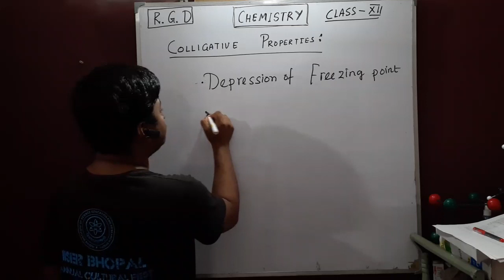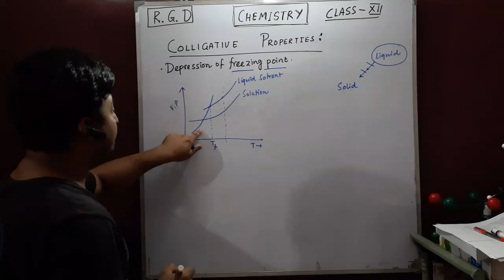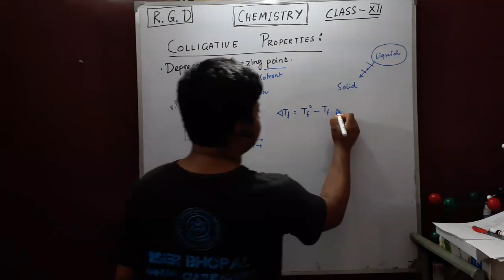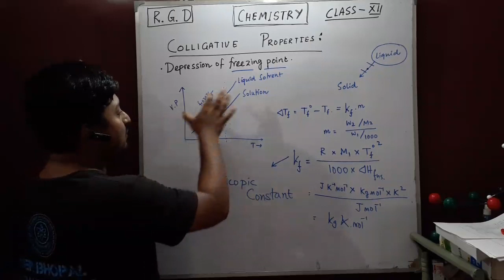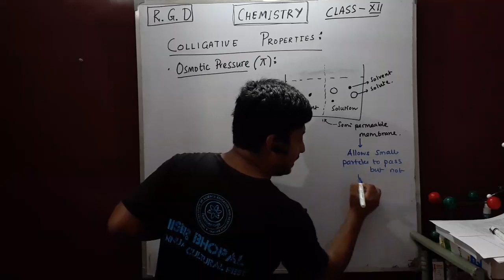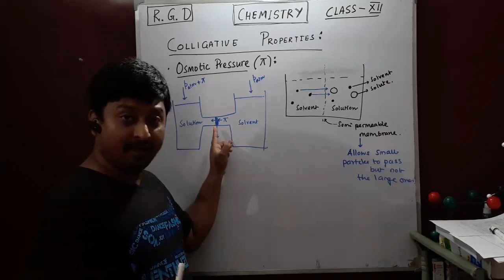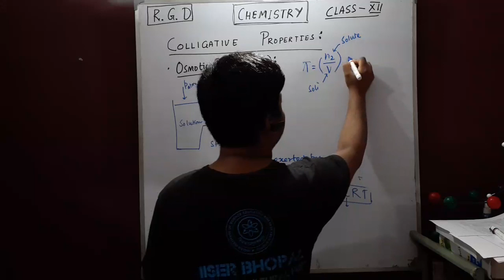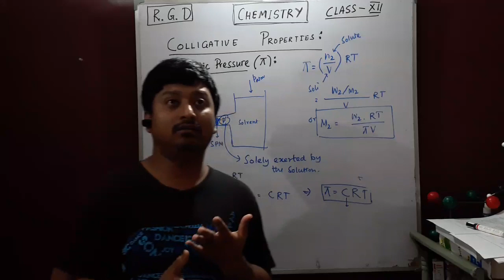Lecture 6 Video 4: COLLIGATIVE PROPERTIES (DEPRESSION OF FREEZING POINT and OSMOTIC PRESSURE)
Here in this video I have discussed the rest 2 colligative properties which are depression of freezing point and osmotic pressure.

The videos and graphics used in the video belong to their respective and I or this channel does not claim any right over them.